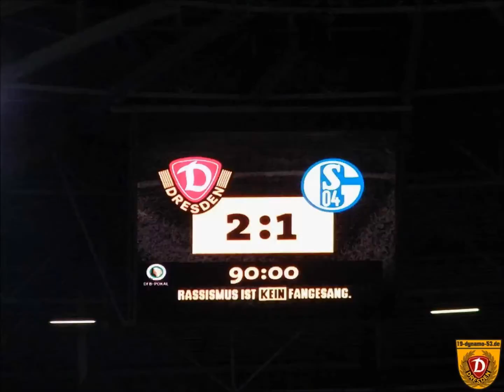SG Dynamo Dresden - Die Bilder der Hinrunde 2014/15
einige Bilder von den Spielen der Hinrunde 2014/15 der 3. Liga von der Sportgemeinschaft Dynamo Dresden